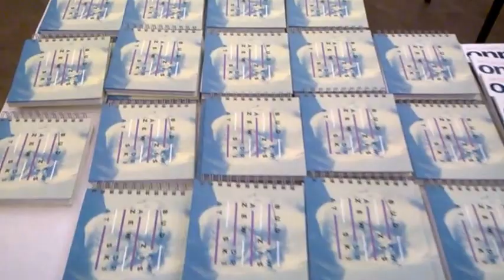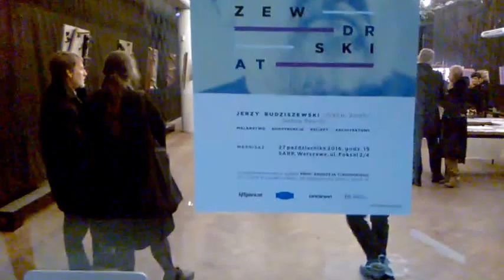DAMY RADĘ,GDY MAZUR ZA DORADZANIE NA STRONĘ PEPICZKÓW PRZEPĘDZIMY I PO LICHWIE!!!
//SARP///MAKRYNA MIECZYSŁAWSKA JECHAŁA PEWNIE DO SAMEGO RZYMU NA DOBRYM WOZIE. ,NIESIONA PRZEZ BARDZO WIELU MURZYNÓW DIABŁA//-CZY MAKRYNA JECHAŁA DO PAPIEŻA Z MISJA JAKĄŚ,CZY GŁOSIŁA PO DRODZE DO RZYMO--ŁACINY PRAWDĘ Z PISMA ŚWIĘTEGO BIBLII?Z PEWNOŚCIĄ,-NIE!EDUKACJA W RADIU CONCHITA EXTRA,TO COŚ BARDZO ZNANEGO,ŻE LUDZIE WIEDZĄ IŻ KAŻDY NAUCZYCIEL .TEŻ NAWET MUSI SIĘ DOKSZTAŁCAĆ!/CHCIAŁ,CZY,-NIE,TO I TAK DOŚWIADCZENIE CZYNI MISTRZA!NAWET,GDY NAUCZYSZ SIĘ KILKU JĘZYKÓW OBCYCH DOBRZE JEST,ABYŚ DALEJ UCZYŁ TEŻ KOGOŚ INNEGO,ABY SIĘ ZAPRAWIĆ W BOJU!//PIERWSI CHRZEŚCIJANIE,GDY SZLI GŁOSIĆ DWÓJKAMI,BO JEZUS 72-U WYSŁAŁ PO DWU,ABY SZLI OD DRZWI DO DRZWI//-WTEDY OWI CHRZEŚCIJANIE ZAPRAWIALI SIĘ W BOJU O WIARĘ!!!//SZATAN NIE ŚPI I PRAKTYCZNIE DIABEŁ ZAWSZE DZIAŁA,ŻE CIĘŻKO BARDZO BYŁO UTRZYMAĆ SIĘ PIERWSZYM CHRZEŚCIJANOM W WIERZE ZE WZGLĘDU NA PRZEŚLADOWANIA CHOĆBY//-NATOMIAST ŻYDOM TEŻ BYŁO W OGÓLE NAWET I PRAWDĘ POZNAĆ O CHRYSTUSIE,GDY SAMI SOBIE NABRUŹDZILI I CHRYSTUS BYŁ NOWOŚCIĄ DLA NICH,CHOĆ NIE MUSIAŁ JEZUS CHRYSTUS BYĆ NOWOŚCIĄ ZE WZGLĘDU NA 312 PROROCTW,KTÓRE SIĘ NA NIM SPEŁNIAŁY!/-BADAJCIE PISMA,CZY TAK SIĘ RZECZY MAJĄ,-BIBLIA!!!//GŁOSILI WIĘC ZE WZGLĘDU NA WYDANIE ŚWIADECTWA O CHRYSTUSIE I SAMI SIĘ W WIERZE WZMACNIALI//APOSTOŁ PAWEŁ ZABRAŁ DO GŁOSZENIA NAWET MŁODEGO TYMOTEUSZA/-DOBRZE ZROBIŁ!!!//WIEDZA Z PISM WZRASTAŁA/-WIARA TEŻ WZRASTAŁA//-TAK WSPANIALE WYKSZTAŁCENI ŚWIADKOWIE JEZUSA CHRYSTUSA/-ŚWIADKOWIE JAHWE/-ŚWIADKOWIE BOŻY NIE POTRZEBOWALI W KONSEKWENCJI WZRASTANIA W WIERZE UPEWNIENIA W POSTACI CUDÓW DLA POPARCIA,ŻE SA NA DOBREJ DRODZE,BO DUCH JAHWE I TA CIĄGLE ICH WSPIERAŁ W DZIAŁALNOŚCI GŁOSZENIA EWANGELII O CHRYSTUSIE CO DO NADCHODZĄCEGO KRÓLESTWA JEGO!!!PSALM 110 MÓWI PROROCZO WŁAŚNIE,ŻE JAHWE DAŁ MU PANOWANIE I WŁADZĘ NAD ZIEMIĄ/ CZY CHCESZ TERAZ PRZYŁĄCZYĆ SIĘ DO ZBORU,KTÓRY GŁOSI,AŻ DO SAMIUTKIEGO KOŃCA TEGO ZŁEGO SYSTEMU RZECZY?,-ZAPRASZAM/-ZAPRASZAMY PAŃSTWA BARDZO SERDECZNIE SIĘ PRZEKONAĆ,ŻE W ISTOCIE SKORO BIBLIA JEST SPÓJNA LOGICZNIE,TO NIE MA INNEJ DROGI ZBAWIENIA,JAK TA,DROGA BOŻA DROGA:NIE W LEWO,NI W PRAWO NIE ZBACZAJ JUŻ Z NIEJ!!!/CZASEM TRZEBA PRZEJŚĆ PRYSZNIC OŻYWCZYCH WÓD PŁYNĄCYCH ZE SŁOWA BOŻEGO:HEJ PRAGNĄCY,PRZYJDŹCIE TU,-WODĘ ŻYCIA DARMO PIĆ. !/-ZAPRASZAMY!!/-JESZCZE NIGDY NIE BYŁO TAK DOBRZE ,JAK TERAZ W XXI WIEKU,ŻE PRAWDY BIBLIJNE MOŻNA POZNAWAĆ W INTERNECIE,A POTEM MOŻNA PRZEKAZYWAĆ DALEJ JAKO ŚWIADKOWIE POWTARZAJĄC RANO,W POŁUDNIE,WIECZOREM,CZY NAWET IW NOCY! GDZIE NIE MA MIŁOŚCI,TO ŻADNA WIEDZA NIE MA WARTOŚCI//PUSTE I PRÓŻNE SŁOWA U LOCH NA ROZRODZIE 500+!!! PAŃSTWO DA//SPANIE ZA DARMO NAUKA ZA DARMO WSZYSTKO ZA DARMO,GDY LIDKA MUSIAŁA ODPRACOWAĆ KIEDYŚ,A DZIADUKI CHCĄ I CHCĄ//! DZIKA REPRYWATYZACJA MIESZKAŃ!/ZŁODZIEJE MIESZKAŃ//AFERA W WARSZAWIE!CWANIAKI MUSZĄ SPORO SIĘ UCZYĆ,ABY NABRAĆ KOGOŚ? TAK!!